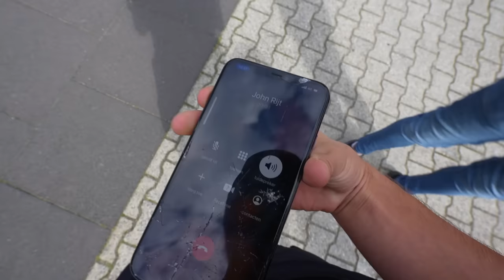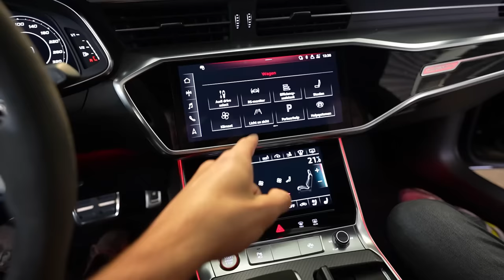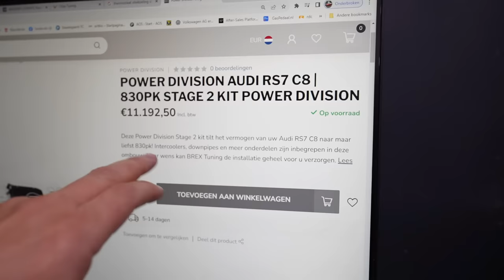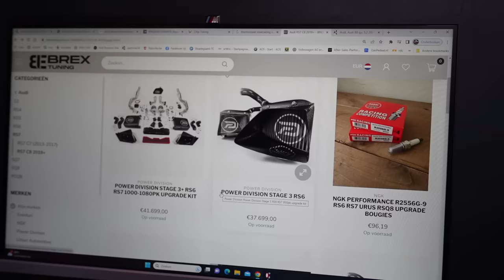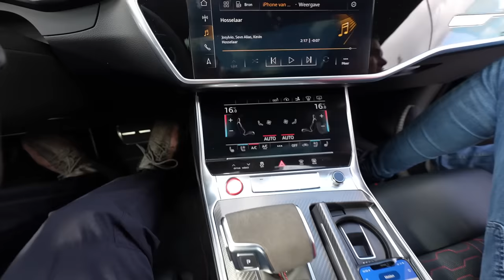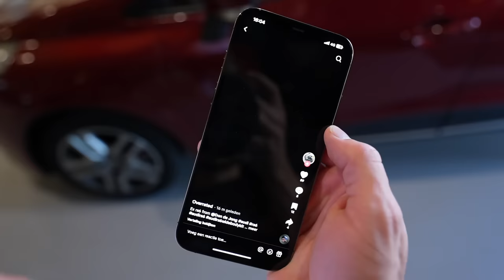840PK AUDI RS7! GA IK TOCH GEK DOEN?